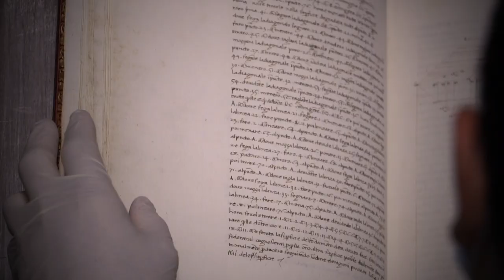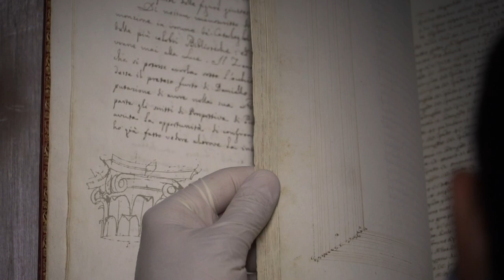De Prospectiva Pingendi - Il Trailer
Sabato 10 luglio alle ore 11.00 la prèmiere del mini documentario sul De Prospectiva Pingendi di Piero della Francesca. Il Direttore del Complesso Monumentale della Pilotta Simone Verde racconta il manoscritto autografo conservato alla Biblioteca Palatina di Parma.

Musica CC:
Mysterious Strange Things - Yung Logos;
Arp Ascent - DivKid